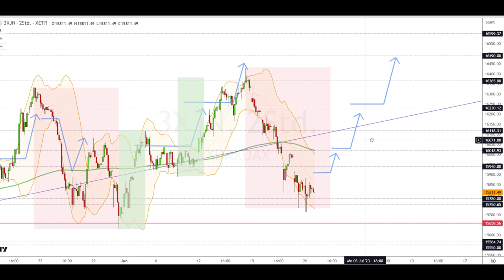Dax Analyse 27.06.2023